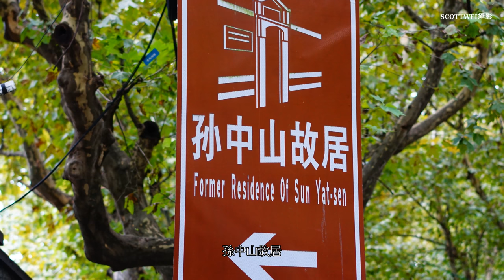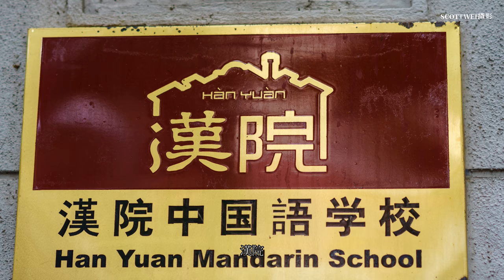2017 10 15上海思南公館 馬歇爾別墅 孫中山故居 瑞金二路 漢院 福州路MV 4K